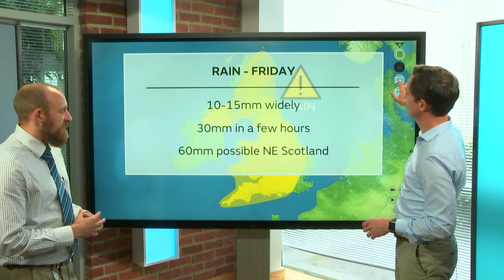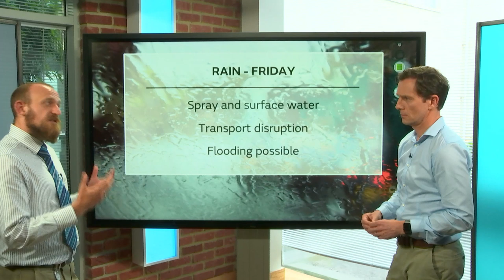Chat with the Chief – Severe weather on the way, what are the impacts 08/08/19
With further wet and unseasonably windy weather arriving on Friday and Saturday. Alex Deakin looks at the current weather warnings and talks with chief meteorologist Steve Ramsdale about the possible impacts and why the warnings are in force.